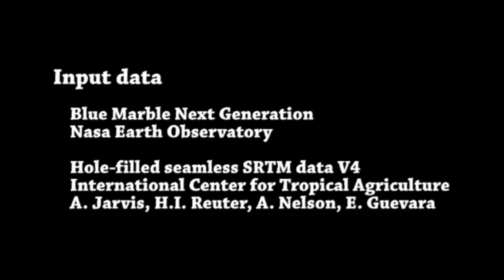How to fake the globe earth with animation Flat Earth Mark Sargent ✅